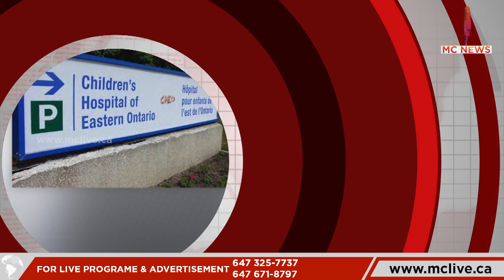Screening of 'India: The Modi Question' documentary Clashes in JNU | Top 10 News | 25 JANUARY 2023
പ്രധാനമന്ത്രി നരേന്ദ്ര മോദിയെക്കുറിച്ചുള്ള വിവാദ ബിബിസി ഡോക്യുമെന്ററി 'ഇന്ത്യ: ദി മോദി ക്വസ്റ്റ്യൻ' പ്രദർശനം നടത്തിയതിനു പിന്നാലെ ജെഎൻയു ക്യാമ്പസിൽ സംഘർഷാവസ്ഥ. ഇന്നലെ രാത്രിയിൽ നടത്തിയ പ്രദർശനത്തെ തുടർന്ന് വിദ്യാർത്ഥികൾക്ക് നേരെ കല്ലേറ് ഉണ്ടായി. എബിവിപി പ്രവർത്തകരാണ് കല്ലേറ് നടത്തിയതെന്നാണ് ആരോപണം. ഡോക്യുമെന്ററിയുടെ പ്രദർശനം തടയാൻ സർവകലാശാലാ ഭരണകൂടം വൈദ്യുതി ബന്ധം വിച്ഛേദിച്ചെന്ന് ആരോപിച്ച് വിദ്യാർത്ഥികൾ മൊബൈൽ ഫോണുകളിലും ലാപ്‌ടോപുകളിലുമായി ഡോക്യുമെന്ററി കാണുകയായിരുന്നു. പ്രദർശനത്തിനു പിന്നാലെ നടത്തിയ പ്രതിഷേധ പ്രകടനത്തിലാണ് കല്ലേറുണ്ടായത്. കല്ലേറിൽ പലർക്കും പരുക്കേറ്റതായാണ് വിവരം. ജെഎൻയുവിന് പിന്നാലെ ജാമിയ മില്ലിയയിലും ഡോക്യുമെന്ററി പ്രദർശിപ്പിക്കാനൊരുങ്ങി എസ്എഫ്‌ഐ. പ്രധാനമന്ത്രി നരേന്ദ്ര മോദിയെക്കുറിച്ചുള്ള ബിബിസി ഡോക്യുമെന്ററി ഡൽഹിയിലെ ജാമിയ മില്ലിയ ഇസ്ലാമിയ സർവകലാശാലയിൽ ഇന്ന് പ്രദർശിപ്പിച്ചേക്കും.